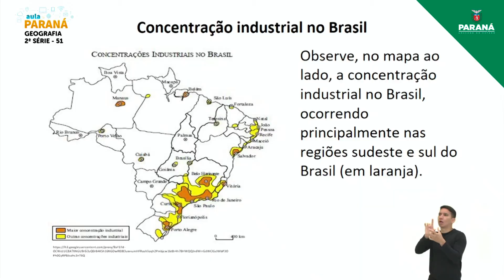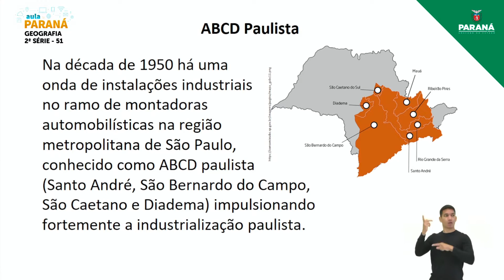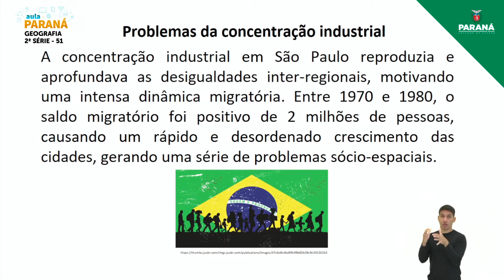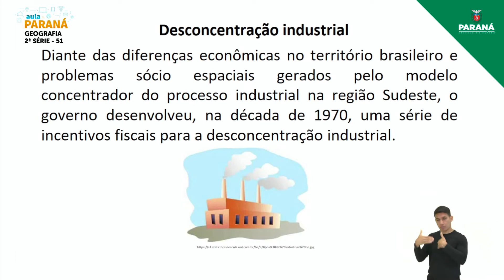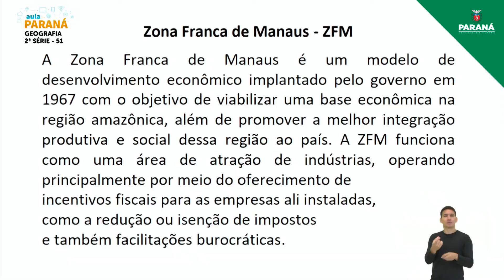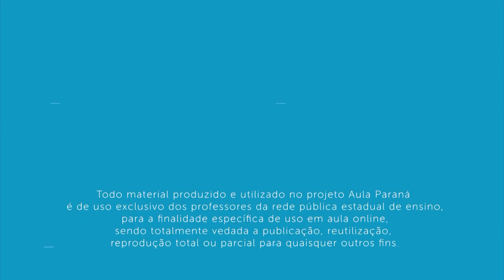2021 | Resumo da Aula | 2ª Série | Geografia | Aula 51 - Concentração Industrial no Brasil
Professor André Luiz Marques